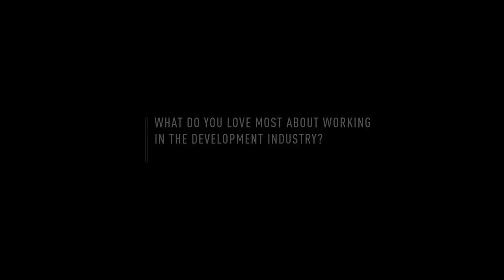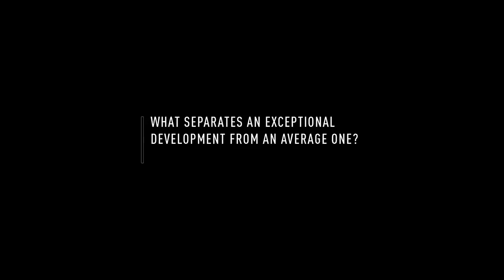Legends of Property - Episode 3 with Walt McIvor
The third episode of Legends of Property features Walt McIvor, Managing Director of McIvor Group. With over 35 years of experience in property development, Walt shares his experience and thoughts on the importance of being distinctive.

Legends of Property is an ongoing series of interviews with leading figures in the property industry. It is proudly produced by Vive Group, a Melbourne Place Branding & Communications agency.